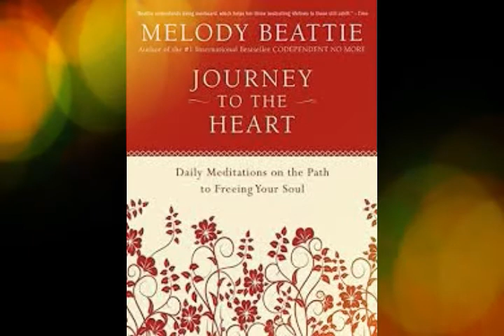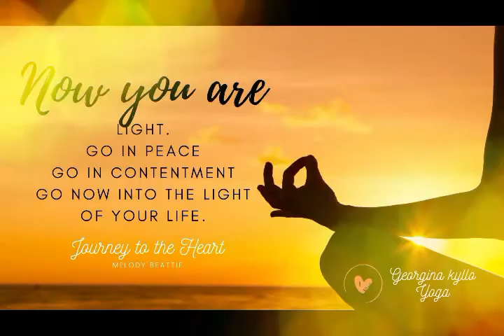A Meditative Journey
Join Georgina for a mediation that is inspired by Melody Beattie and the book Journey to the Heart.  Georgina highly recommends that purchase this book it is inspiring and offers daily meditations that feeds your heart and soul.  In the mediation you will be take you on a beautiful journey through a lush forest and to a pond for reflexion and relaxation.